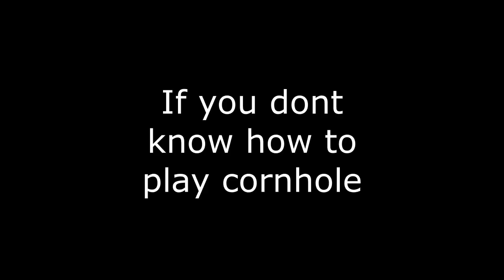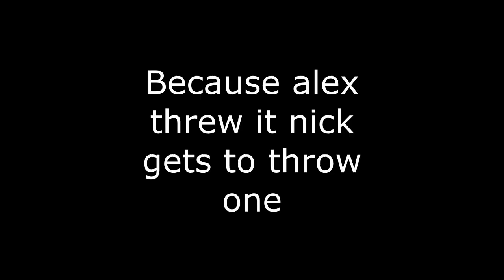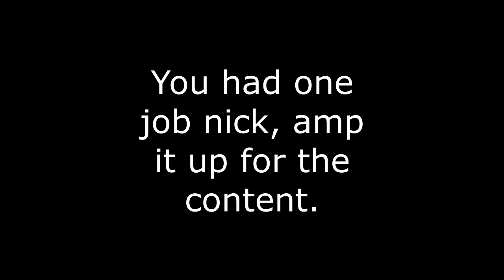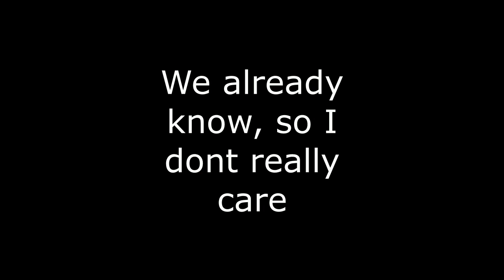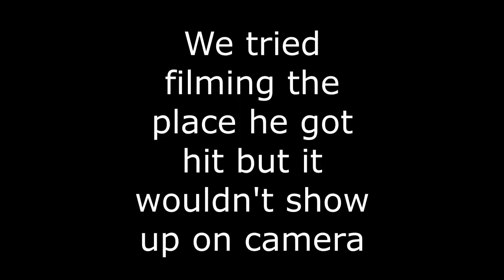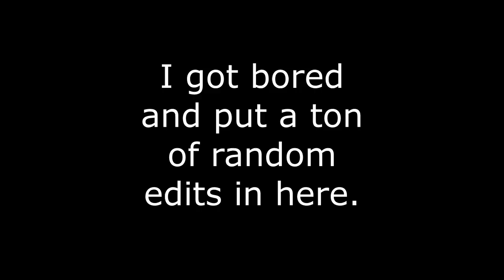Extreme Cornhole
This video Alex and Nick go up against Hunter and Luke in a game of Extreme cornhole. Lets just say Alex's back might not be ok for the next few days.